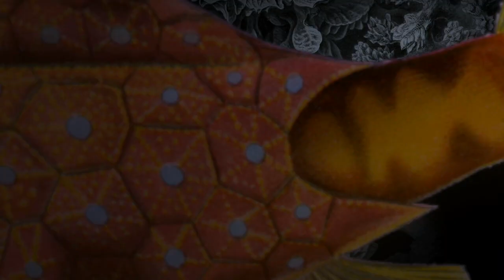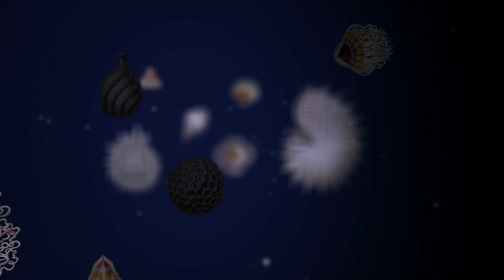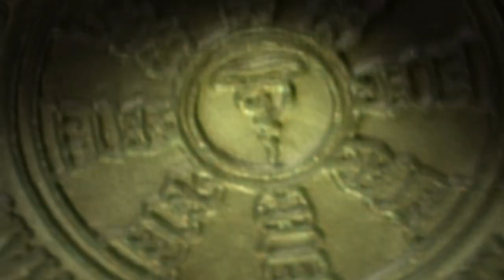Return To The Abyssal Plains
A coin is tossed into a raging sea, then descends through depths inhabited by strange 19th century sea monsters.
I made this short film in 2009 as an excuse to make something with Ernst Haeckel's illustrations. The music was written by Michael Mellender of the Sleepytime Gorilla Museum and Free Salamander Exhibit.